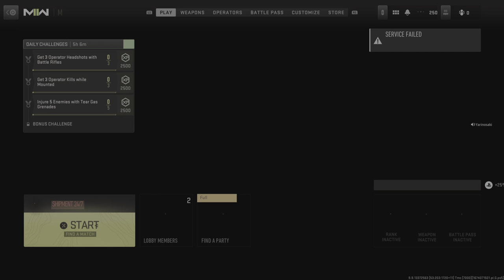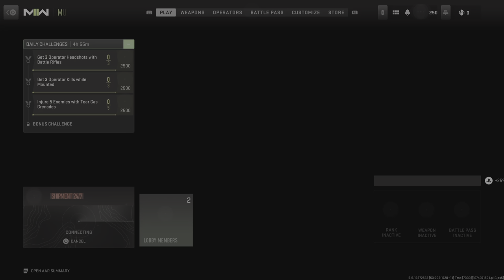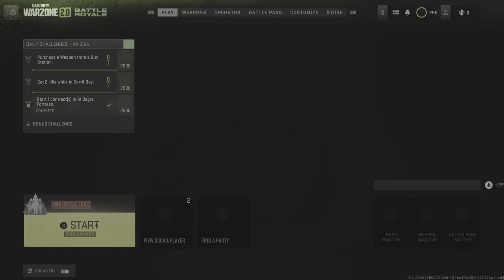Call of Duty: Modern Warfare II_20230119022449